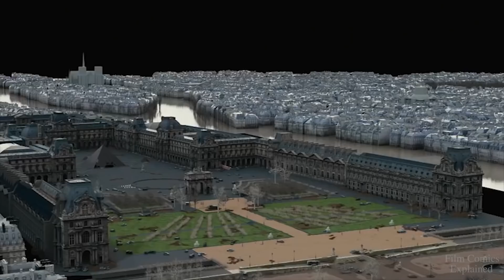Edge of Tomorrow (2014) Explored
Edge of Tomorrow is a 2014 sci-fi action flick directed by Doug Liman,  based on the Japanese Light novel and Manga ALL YOU NEED IS KILL.  The film follows Major William Cage, a man who after dying in a battle with extra-terrestrials is caught in a time loop that makes him live the same day over and over again, allowing Cage to improve his fighting skills over time.